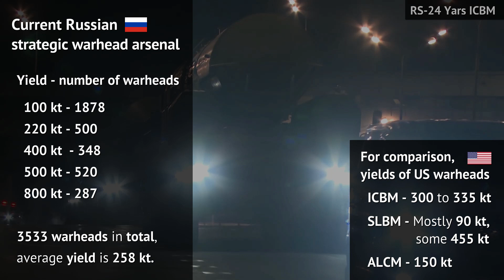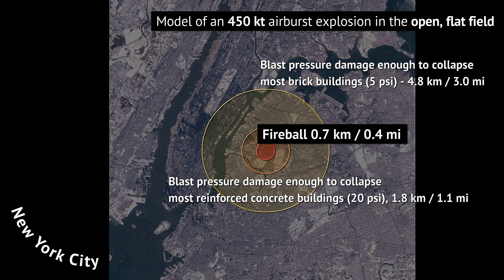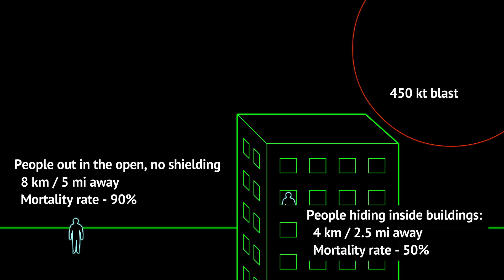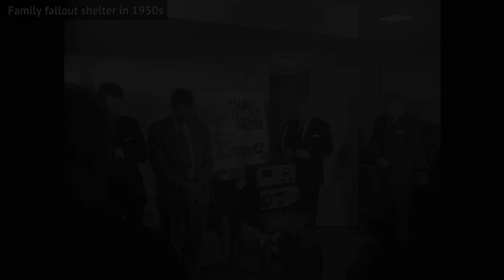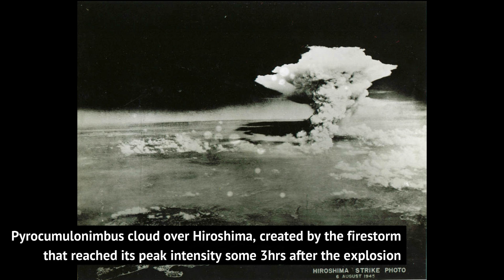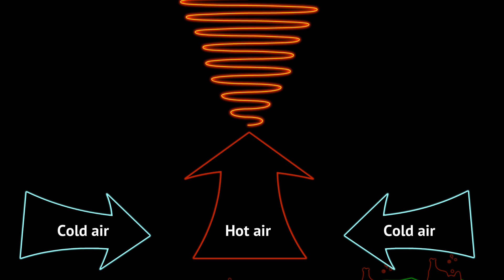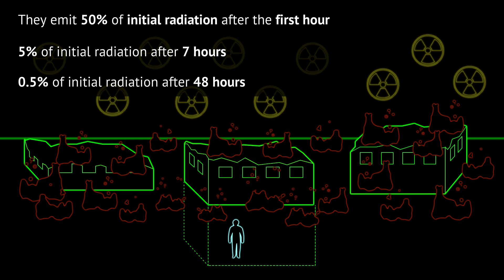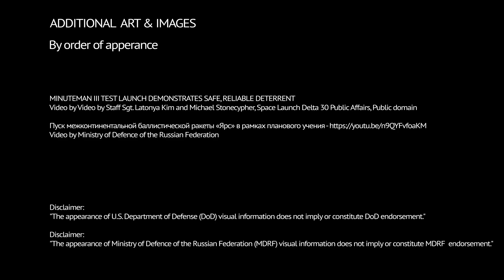Could you survive if Russian nukes started falling on your city?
Check out Sagger- Yom Kippur War strategy simulator, sponsoring this video

This video talks about the effects of nuclear blasts in urban surroundings, like big cities. How would the blast wave, radiation, heat wave and the EMP behave in such environments? What are your chances of survival? And where to hide? This video tries to answer it all.

Licorne nuclear test by French Ministry of Defense